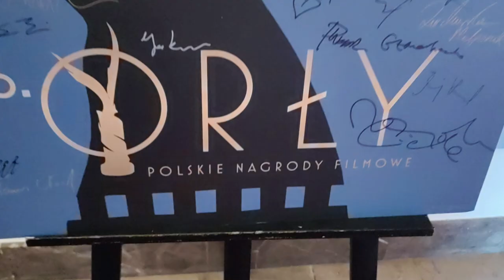26. Orły - Polskie Nagrody Filmowe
26. Orły - Polskie Nagrody Filmowe w naszym skrócie, zapraszamy do obejrzenia relacji z czerwonego dywanu:
Magdalena Boczarska  Agnieszka Grochowska Magdalena Cielecka Agnieszka Holland Paulina Koziejowska Tomasz Kot Robert Więckiewicz Marta Nieradkiewicz Tomasz Ziętek Agata Kulesza Danuta Stenka Maciej Musiałowski Ewa Kasprzyk Kinga Preis Rafał Zawierucha i inni...